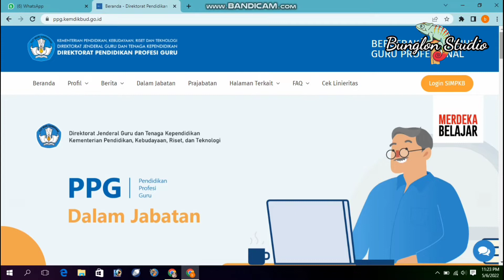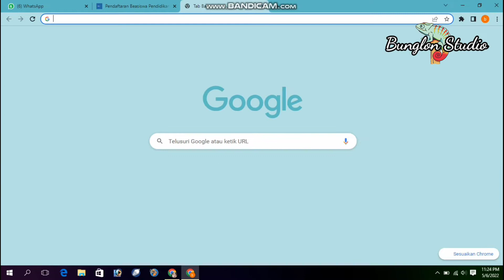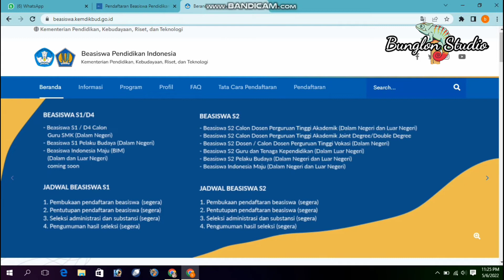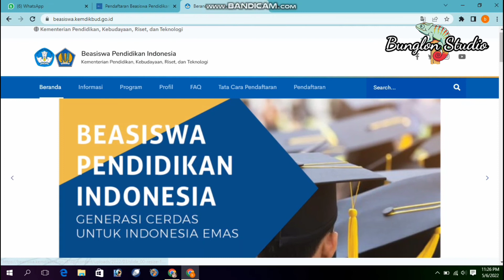Pendaftaran Beasiswa Pendidikan Indonesia Tahun 2022 || Telah Di Buka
Vidio informasi pendaftaran beasiswa pendidikan Indonesia tahun 2022, sumber : beasiswa.kemdikbud.go.id